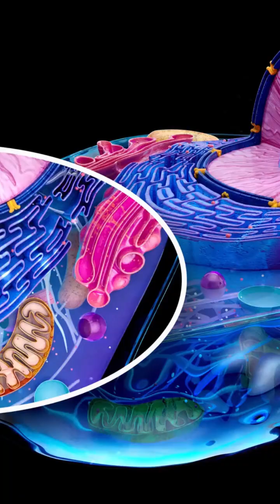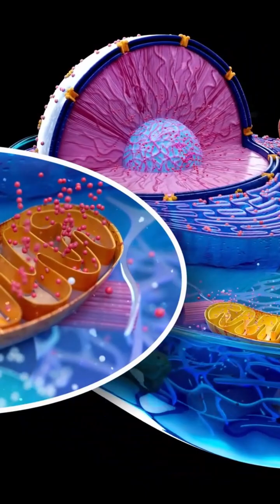When Nature Crosses Its Own Lines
An extraordinary marine animal challenges long-standing assumptions in biology.
By borrowing cellular machinery from another kingdom of life, it survives in a way no animal should.
This video explores the real science behind one of nature’s most unusual adaptations — and why researchers are paying close attention.